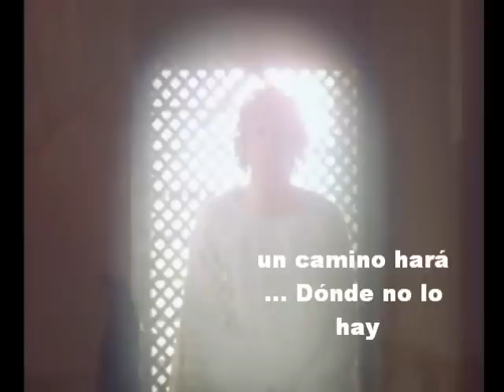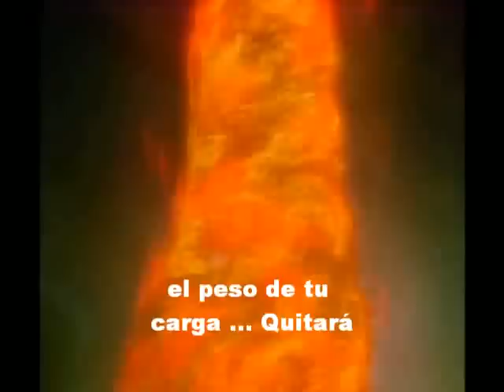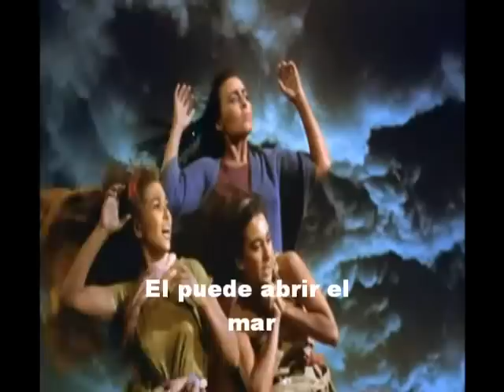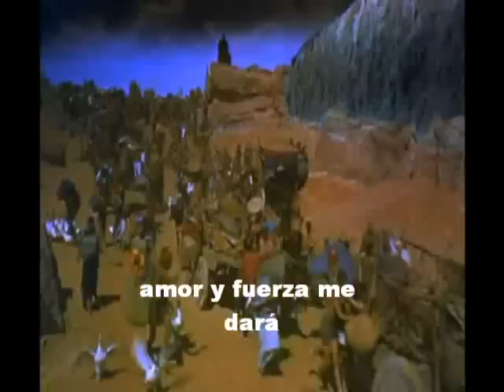Sendas Dios hará . Canto Adventista-angel97906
He aquí que Yo hago cosa nueva; pronto saldrá a luz;  ¿ No la conoceréis ? Otra vez abriré camino en el desierto , y ríos en la soledad .   Isaías  43  :  19